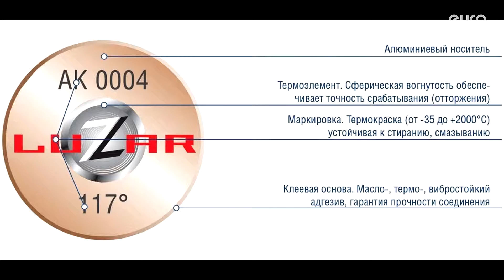Двигатель Suzuki для SX4 2006-2013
Описание двигателя Двигатель Suzuki для SX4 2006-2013
2.0Л. 16V 55584КМ. 2012Г. J20B "КОНТРАКТНЫЙ" ИМЕЕТСЯ ВИДЕО ОБЗОР ДВИГАТЕЛЯ (СОПРОВОДИТЕЛЬНЫЙ ПАКЕТ ДОКУМЕНТОВ: СМР, ГТД, ДКП)